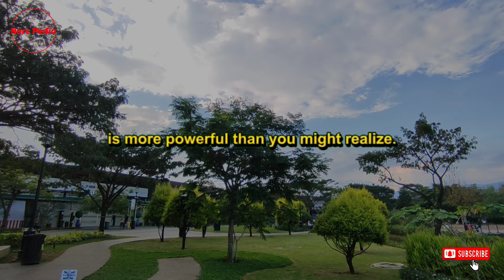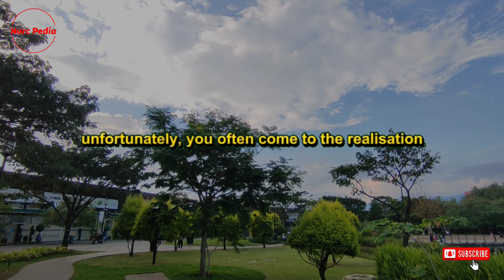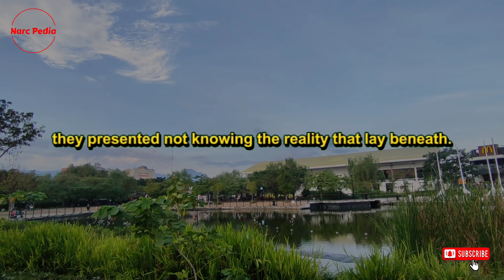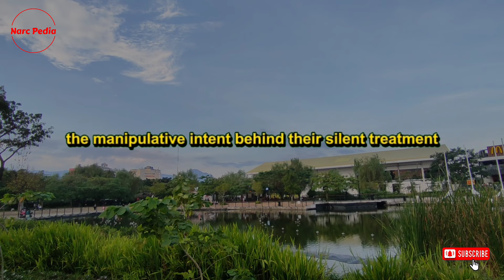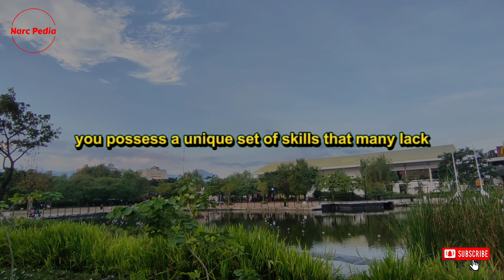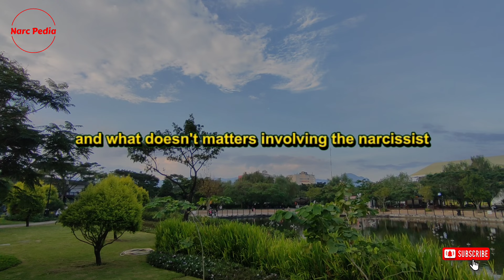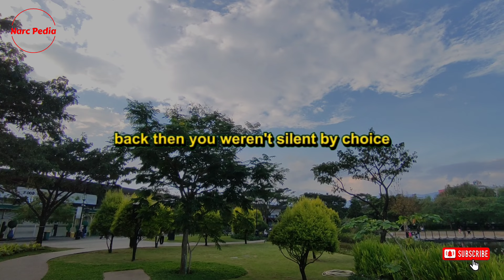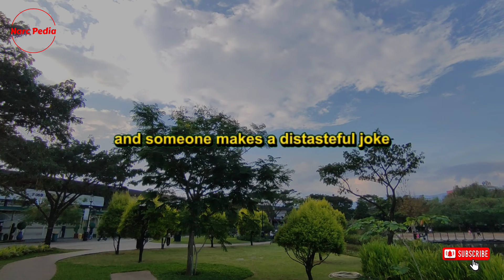🔴This is Why Your Silence Is Stronger Than You Realize | Narc Pedia | NPD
I truly appreciate your presence here. In today's discussion, we will delve into the reasons why your silence is more powerful than you might realize. Take a moment to reflect on this, everyone.

Let's dive into the heart of the matter. Your silence—it's an incredibly powerful tool. I have dedicated an entire series, an entire playlist, to the topic of your silence and the strength it gives you. This is not just relevant for those on the path of healing after a relationship with a narcissist, but it applies to all aspects of life. Your ability to remain silent is a power you've always possessed; perhaps you just weren't aware of its significance.

During your time in a relationship with a narcissist, several things were happening simultaneously. Firstly, your voice was being stifled by the narcissist. You were made to feel voiceless. You weren't being heard. Your hopes, dreams, aspirations, and goals were all being jeopardized because the narcissist aimed to hinder your progress. They meticulously planned to ensure you couldn't achieve your objectives.

In the grip of a narcissistic relationship, you were merely a shadow of your true self. You surrendered your identity to the narcissist; you became merely an extension of them, losing who you were in the process. This is not an exaggeration, as every day, individuals worldwide find themselves ensnared in such toxic relationships. And yet, there are those who manage to extricate themselves or find themselves abandoned.

Spending even a single minute in a relationship with a narcissist is a minute too many. When you are silenced by a narcissist, your entire existence feels tumultuous. Everything seems confusing. You yearn to return to that initial stage of overwhelming affection, to that euphoric phase. You strive to be acknowledged. You long for a partner, someone who will stand by your side. Unfortunately, you often come to the realization that the person you trusted to support you, possibly even your spouse, was a narcissist—they were never truly there for you. Instead, they were distancing themselves from you and your needs.